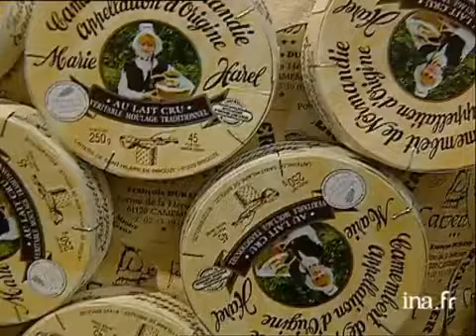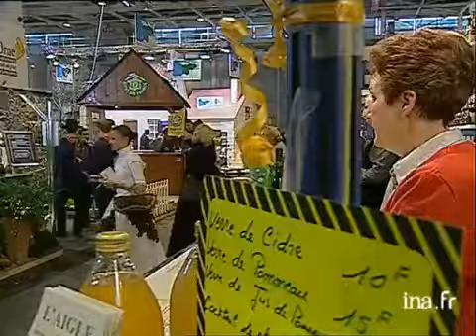Salon de l'Agriculture : des robes gourmandes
24 fevrier 2001
Au salon de l'agriculture, effort de promotion et communication du département de l'Orne pour faire connaître ses produits : des hôtesses en  robes évoquant le terroir (paysages ou robes  "à croquer" ornées de pommes, gâteaux , boîtes de camembert) sillonnent le salon. Une styliste et un artiste peintre ont réalisé ces robes en 15 jours. Laurence LAPIERRE de l'agence responsable de cette campagne promotionnelle en explique le principe. Images d'archive INA